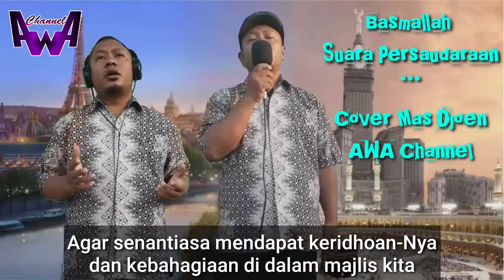JOMBLO KUDU NONTON NIH !!! 3 Lagu SP (COVER Mas Djoen AWA Channel)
Dilema jomblo atau bahasa kerennya Jomblo Fiisabilillah dan Singlelillah adalah pernikahan. Namun yang sudah menikah pun punya dilema segera punya momongan atau ditunda (diluar takdir Allah dikasih momongan/anak atau engga).

Dan yang sudah punya anak pun amanahnya cukup berat, yaitu mendidik mereka supaya bisa bersama-sama masuk ke surga-Nya Allah SWT kelak.
Aamiin...🤲

Nah di video ini ada tiga buah lagu dari Grup Nasyid Legendaris "Suara Persaudaraan", diawali dengan Basmallah, kemudian dua lagu berikutnya mengupas tuntas permasalahan Jomblo Fiisabilillah dan Singlelillah, serta yang sudah berumahtangga.

Biar ga penasaran dengerin sampe selasai yah gaes...👍💞😍